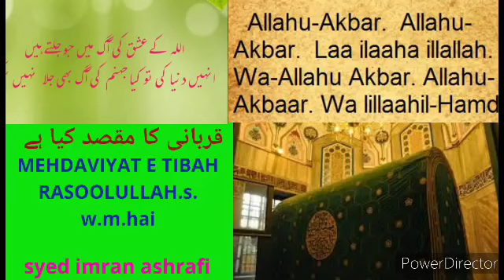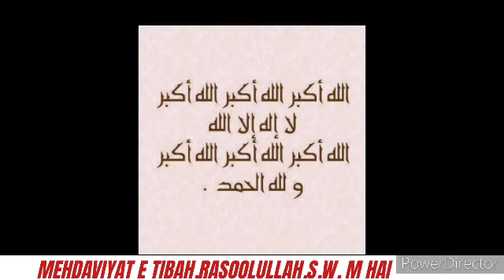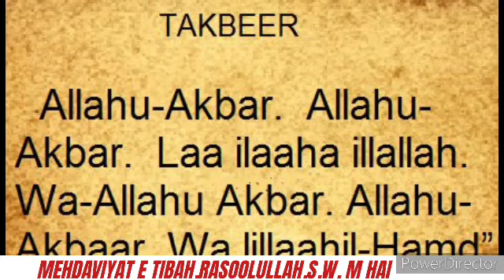Eid-ul-Azha Aur Maqsad E Qurbani {عید الاضحٰی اور مقصدِ قربانی }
عید الاضحی اور مقصد قربانی

Banda E Haqir Syed imran ashrafi
Mehdavia social welfare trust(NGO)
CHANNAPATNA